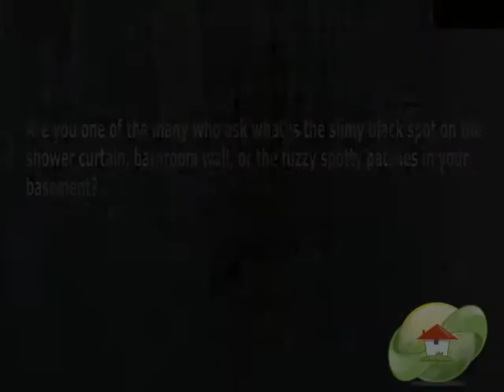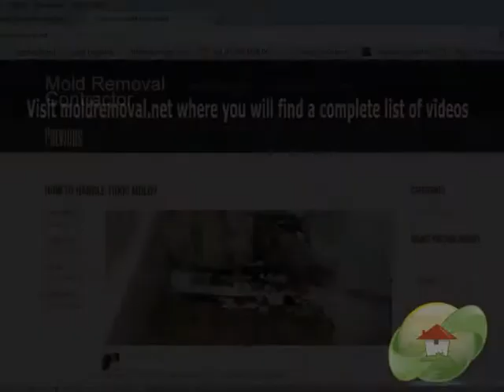How to handle toxic mold ?